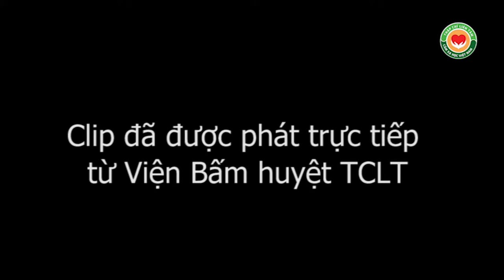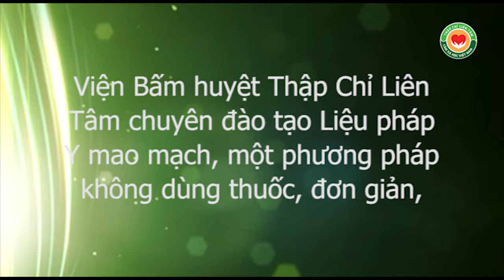Parkinson, thầy Dư Quang Châu hướng dẫn